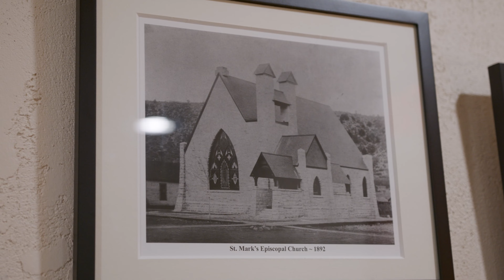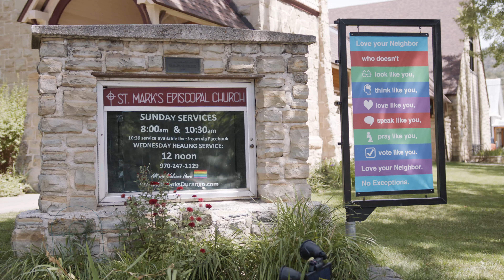Welcome to St. Mark's Episcopal Church!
Join us for a heartfelt journey as we introduce you to our warm and welcoming faith community. Whether you're a first-time visitor or a long-standing member, this video is your invitation to experience the spirit and love that define our church family. At St. Mark's, we believe in embracing diversity, fostering spiritual growth, and extending a hand of love and friendship to all. We can't wait to meet you, and we hope this video serves as the first step on your journey to becoming a cherished member of our congregation.